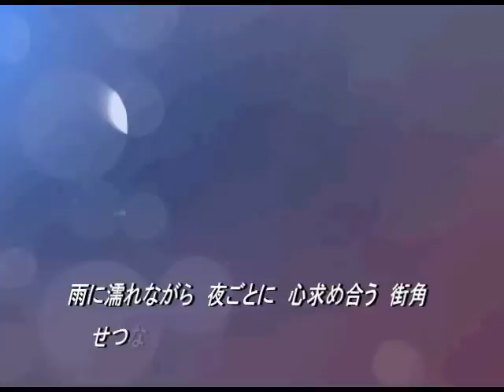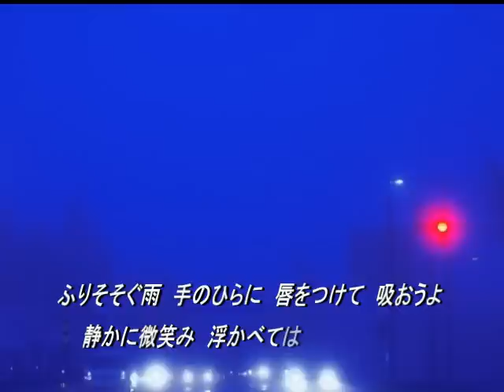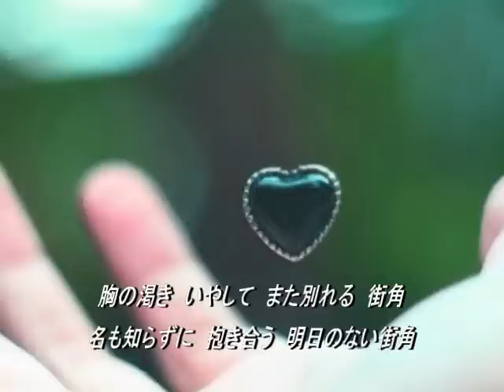夜霧のしのび逢い カバー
クロード・チアリさんのギター演奏はよく知られていますが、
伊東ゆかり、越路吹雪さんが日本語の歌詞で歌われています。